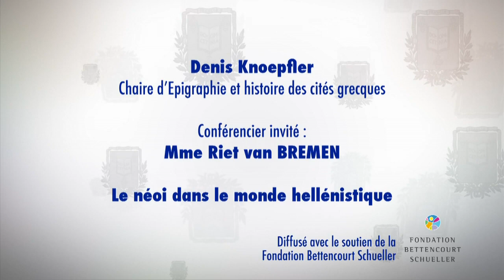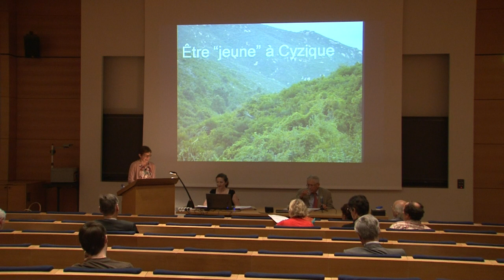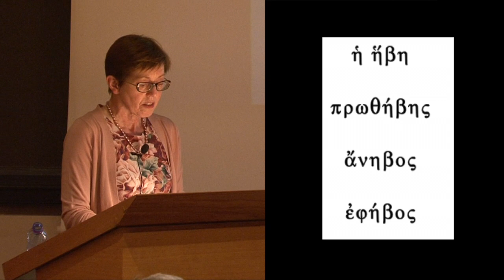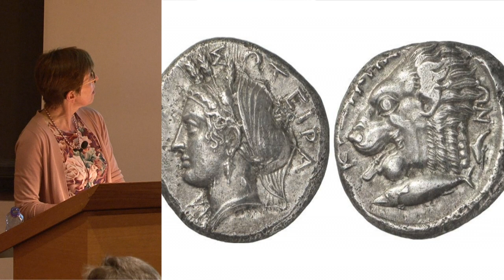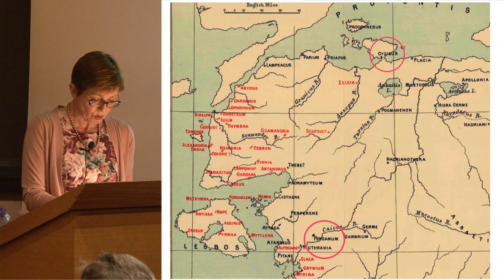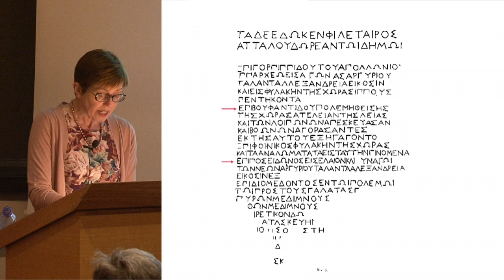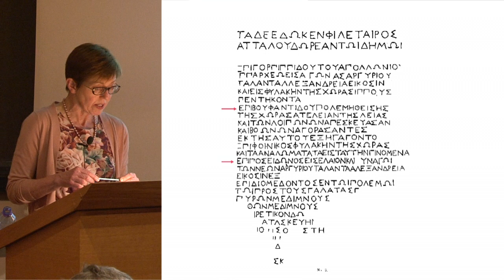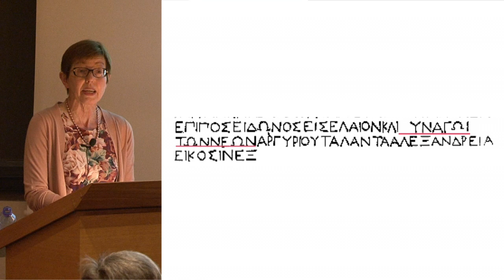Les néoi dans le monde hellénistique (1) - Denis Knoepfler (2011-2012)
Enseignement 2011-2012 : Les néoi dans le monde hellénistique
Conférence du vendredi 25 mai 2012 : Les neoi : une catégorie du corps civique

Intervenant(s) : Riet van Bremen